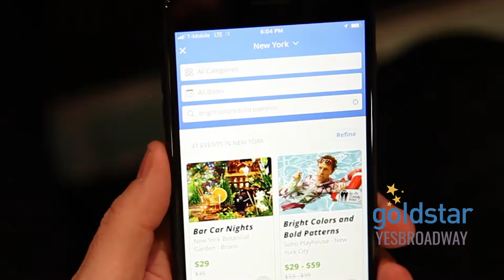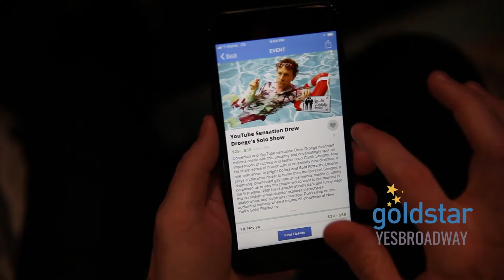Fun Q&A With "Bright Colors and Bold Patterns" Star Drew Droege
What's Sam up to this week? Oh, just chatting behind the scenes with Drew Droege, writer and star of the hilarious new off-Broadway comedy "Bright Colors and Bold Patterns." Check out a clip from the show, and stick around for when Sam and Drew Google "bad wedding invitations" -- the first one kind of blew our minds!